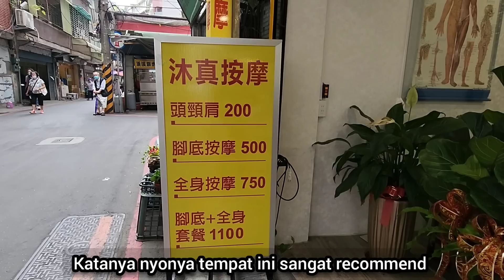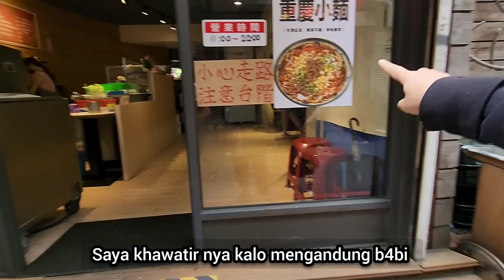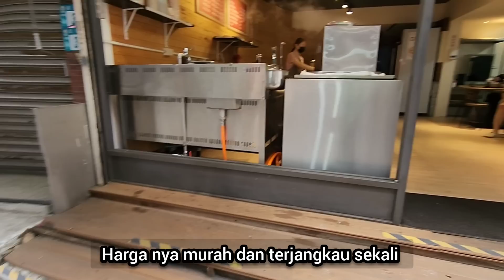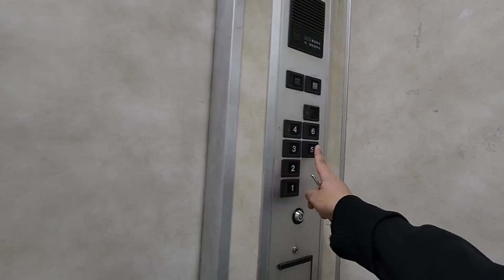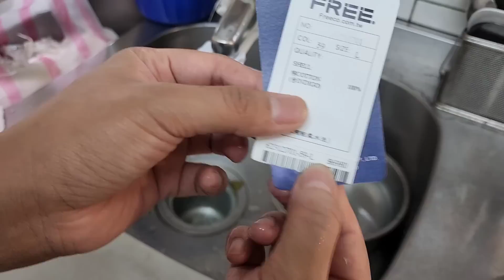Ngreyen daster !! pertanyaan majikan ternyata jebakan ! langsung di pakai belanja ke pasar..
ngereyen daster baru buat belanja ke pasar

pakai daster yang seharga 1 ekor  kambing jantan yang jumbo

topi nya juga topi baru brand daks harganya 3000  nt kisaran 1,5 jt idr

alhamdulillah

sejat selalu untuk kanjeng nyonya saya dan kita semuanya

semoga kedepannya kita menjadi orang yang sukses di dunia dan di akhirat kelak amin

sarangheyo
gumawoyo